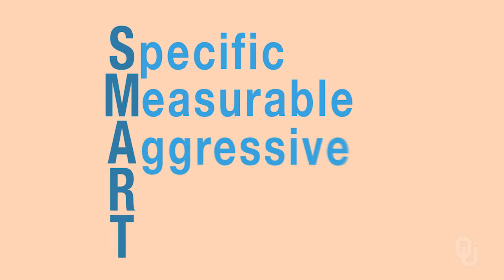Dr. Jeremy Short Introduction to Management (Lecture 06)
Dr. Jeremy Short
Introduction to Management:  Lecture 6

Introduction to Management is a free online course on Janux that is open to anyone.

Jeremy C. Short is the Rath Chair in Strategic Management in the Price College of Business at the University of Oklahoma.  His research focuses on multilevel determinants of firm performance, strategic decision processes, entrepreneurship, research methods, franchising and family business.